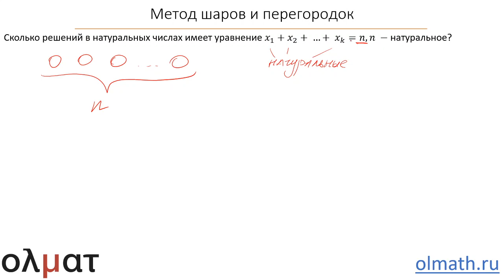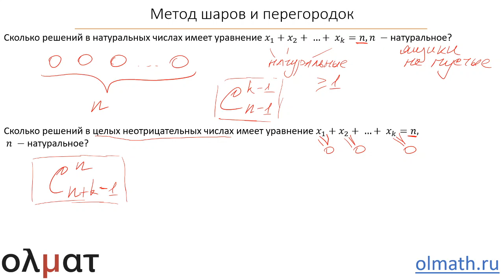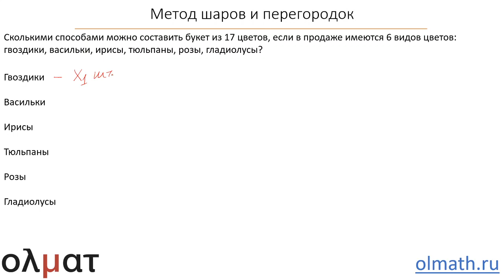Комбинаторика 4. Метод шаров и перегородок. Часть 2